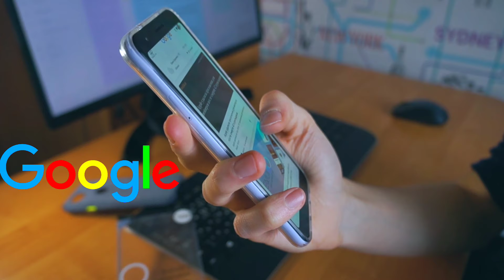Amazing features of *JIO PHONE NEXT*🔥 || कब आएगा 4G का सबसे सस्ता फ़ोन?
Amazing features of *JIO PHONE NEXT*🔥 || कब आएगा 4G का सबसे सस्ता फ़ोन, Launching?

tho kya bolti public!
friends welcome you all, hope you all are enjoying with me!

About This Video :- in this video you will learn about jio phone next and its features, jio phone next is the cheapest upocoming phone in world in 2021 and made under the partnership of google and jio!
Mukesh Ambani says we are ready to  make (2G mukt and 4G yukt bharat).
and we are working for it.

इस वीडियो के बारे में :- इस वीडियो में आप jio phone next और इसके features के बारे में जानेंगे, jio phone next 2021 में दुनिया का सबसे सस्ता आने वाला फ़ोन है और इसे google और jio की साझेदारी के तहत बनाया गया है!
मुकेश अंबानी का कहना है कि हम (2जी मुक्त और 4जी युक्त भारत) बनाने के लिए तैयार हैं।
और हम इसके लिए काम कर रहे हैं।

Queries solved :
1] JIO PHONE NEXT!
2] jio phone net ke features.
3] jio phone kab release hoga.
4] jio and google new partnership.

*concept and content by me is free! and  just made to make everyone smart and knowledgeable '"Smart bhi, sath bhi"

ummid hai apako video pasand ayi hogi, lekin phir bhi agar koi *galti se mistake* ho gai ho tho apne chota bhai ko maff kar dena!

me hamasha apake suggestion se sudhar karne ki kosish karta rahunga, apke suggestion ke liya mera comment box hamasha tayar hai!